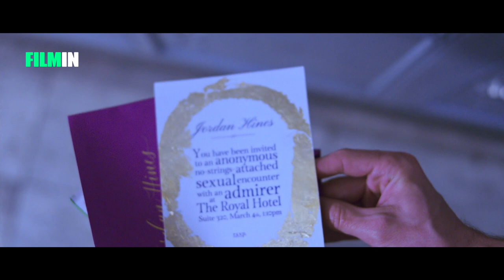The Beta Test - Tráiler | Filmin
Un agente de Hollywood casado recibe una misteriosa carta para un encuentro sexual anónimo y se ve envuelto en un mundo siniestro de mentiras, infidelidad y datos digitales.